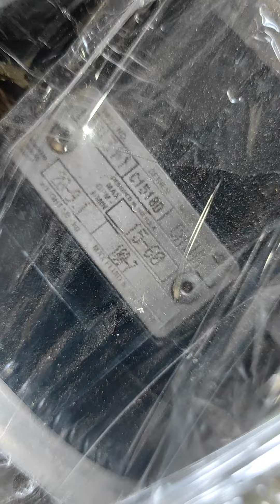instrument air operated pump